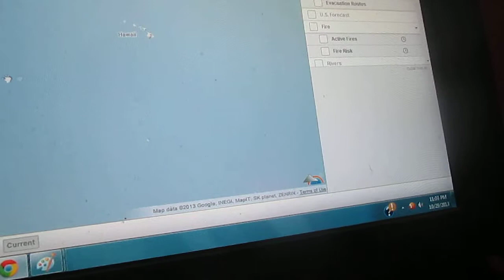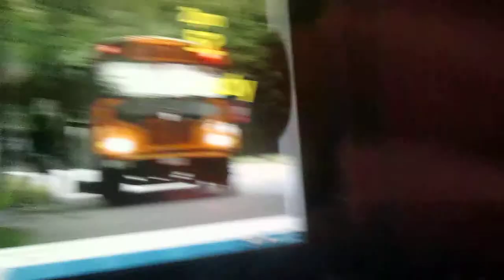Weather Magician with Peter J. Wiggins: The Late Night Report: Tuesday October 29, 2013 (Part II)